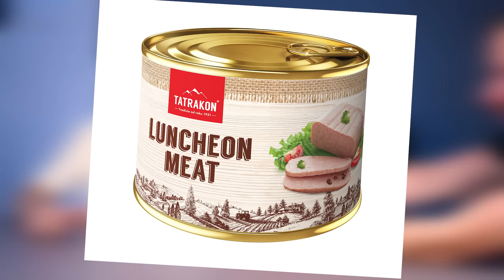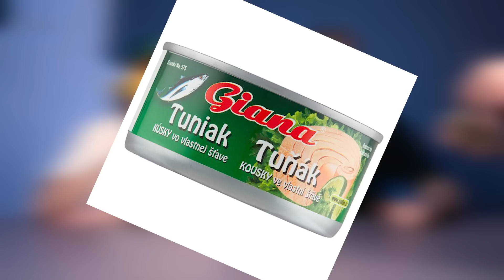ZVIERACIE Alebo ĽUDSKÉ Jedlo ?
Dnes sme so Selassiem hádali ktoré jedlo je zvieracie a ktoré ľudské.